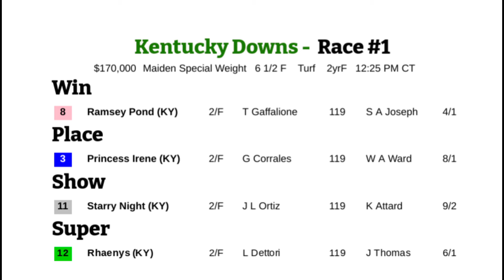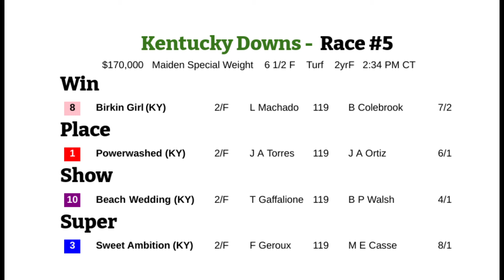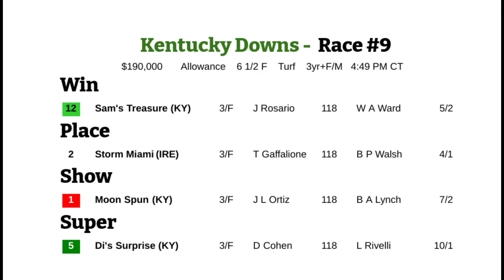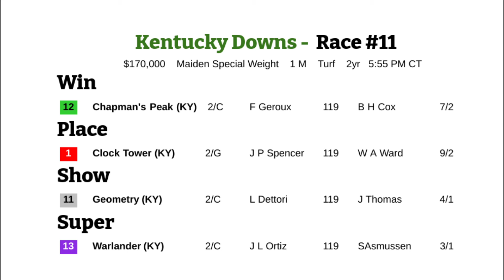Kentucky Downs: Opening Day - Thursday (8/29) Selections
Eleven Races at Kentucky Downs. It's Day 1/7 - All Turf Championships. Full Card Superfectas for All Races. The card is highlighted by the Big Ass Fans Tapit Stakes in Race 10.